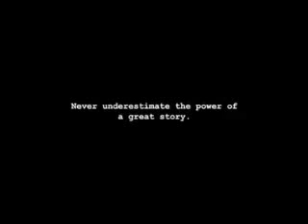povestea incredibila a unui amant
Please consider contacting me instead of  reporting. If you own this video, I will remove it.